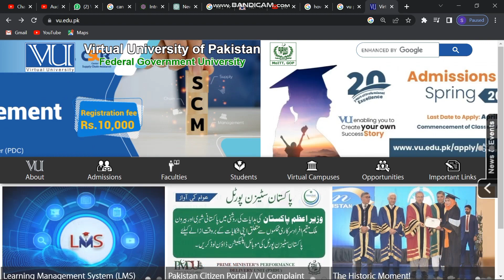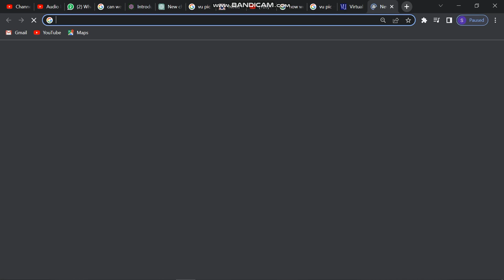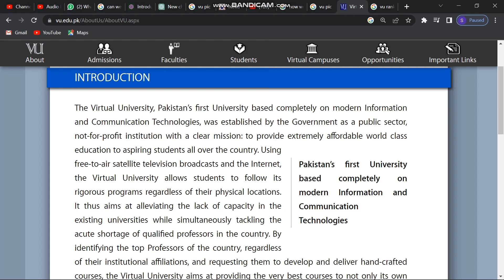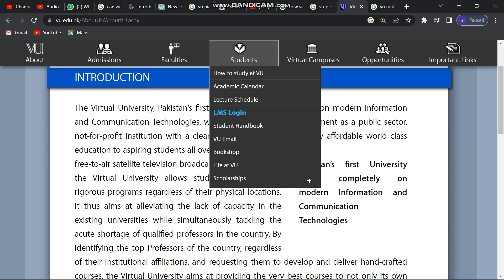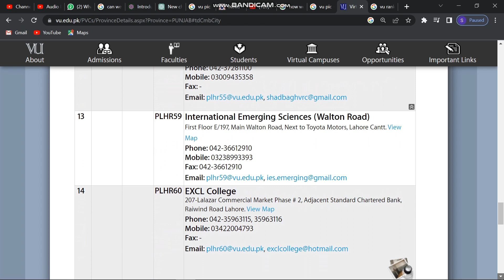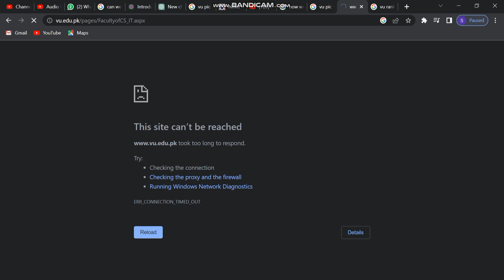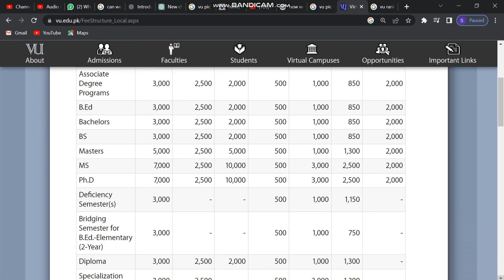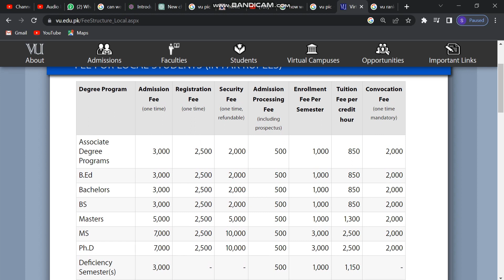VIRTUAL UNIVERSITY COMPLETE GUIDE 2023|| rating or ranking || degree value?admission lena ya ni